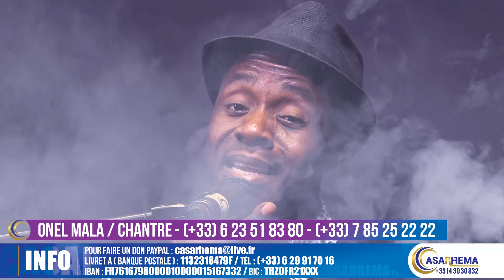ONEL MALA EN LIVE - ACOUSTIQUE - CASARHEMA